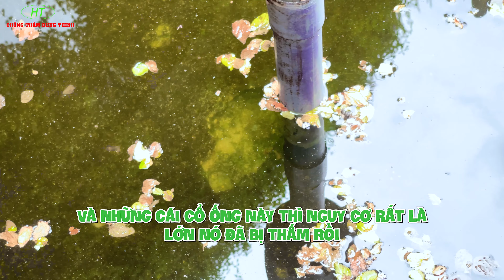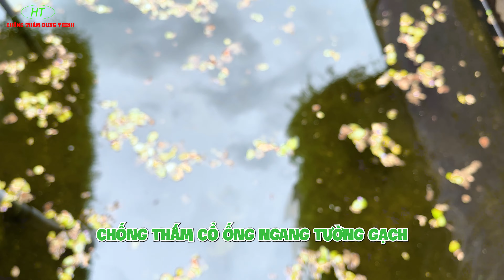Chống thấm hồ cá koi đơn giản hiệu quả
Trong video này, chúng tôi sẽ giới thiệu chi tiết quy trình chongtham hồ cá koi, một trong những bước quan trọng để bảo vệ môi trường sống tự nhiên cho cá, đảm bảo hồ cá của bạn không gặp phải các vấn đề thấm nước, rò rỉ hay hư hỏng sau thời gian sử dụng. Việc chongtham hồ cá không chỉ giúp giữ nước mà còn giúp duy trì chất lượng nước, hạn chế các tác động tiêu cực từ yếu tố môi trường bên ngoài.

Chúng tôi sẽ bắt đầu bằng việc chuẩn bị bề mặt hồ một cách kỹ lưỡng, loại bỏ các tạp chất, bụi bẩn và làm sạch bề mặt để tạo điều kiện tối ưu cho các vật liệu chống thấm bám dính. Bạn sẽ được hướng dẫn chi tiết cách kiểm tra và sửa chữa các vết nứt hay hư hỏng có trên bề mặt hồ trước khi tiến hành thi công lớp

Tiếp theo, chúng tôi sẽ chọn vật liệu chống thấm phù hợp với hồ cá koi, ưu tiên các loại vật liệu chống thấm an toàn cho cá và có khả năng chịu được áp lực nước lớn trong thời gian dài. Các loại vật liệu chống thấm phổ biến như màng chống thấm, sơn chống thấm hoặc các sản phẩm gốc xi măng được giới thiệu kỹ lưỡng về ưu điểm, nhược điểm để bạn có thể dễ dàng lựa chọn loại phù hợp nhất cho hồ cá của mình.

Quá trình thi công chống thấm cũng được trình bày cụ thể từ cách trộn vật liệu, thi công từng lớp chống thấm sao cho đạt hiệu quả cao nhất. Bạn sẽ học được cách tạo ra lớp chống thấm đều và kín trên toàn bộ bề mặt hồ, đảm bảo nước không thể rò rỉ qua các khe nứt hay mối nối. Đặc biệt, video sẽ hướng dẫn các mẹo xử lý các vị trí khó như góc hồ, cạnh hồ, cổ ống- những khu vực dễ bị thấm dột nếu không thi công cẩn thận.

Cuối cùng, sau khi lớp chống thấm hoàn thiện, chúng tôi sẽ chia sẻ với bạn cách kiểm tra hiệu quả chống thấm bằng việc đổ đầy nước vào hồ và theo dõi trong vài ngày để đảm bảo không có hiện tượng rò rỉ. Bạn sẽ nắm được cách bảo trì và bảo dưỡng lớp chống thấm định kỳ, giúp hồ cá koi của bạn không chỉ bền đẹp mà còn an toàn cho cá sinh trưởng.

Với các bước đơn giản nhưng kỹ lưỡng này, video sẽ giúp bạn nắm vững phương pháp chống thấm hiệu quả cho hồ cá koi. Không chỉ tiết kiệm chi phí, cách làm này còn đảm bảo hồ cá của bạn luôn giữ được độ bền vững và tạo môi trường nước lý tưởng cho cá phát triển khỏe mạnh trong suốt nhiều năm.
I./ Nội dung của video Chống thấm hồ cá koi đơn giản hiệu quả như sau:
00:00 Giới thiệu hồ cá Koi đang chuẩn bị chống thấm
00:45 Giới thiệu ccs vị trí cần chống thấm
02:00 Cách chống thấm cho hồ cá Koi này
II./ Một số thông tin hữu ích dành cho bạn đọc.
1. NHỮNG HẬU QUẢ CỦA VIỆC THẤM DỘT TƯỜNG NGOÀI
2. CÂU HỎI THƯỜNG GẶP VỀ CHỐNG THẤM
3.HẬU QUẢ THẤM CỔ ỐNG - NGUY CƠ VÀ BIỆN PHÁP NGĂN CHẶN
III./ Một số Video liên quan đến Video này:
2. Cách chống thấm cổ ống xuyên ngang tường gạch đơn giản nhất để tự làm
Chống thấm Hưng Thịnh - Chống thấm cùng chuyên gia.
✨ Công ty TNHH TM&DV Chống thấm Hưng Thịnh.
👉 Lô 15 Khu B3.12 Phan Bá Vành, Sơn Trà, Đà Nẵng
👉 Cở sở Hà Nội: 10B Tòa nhà C4, Đường Đỗ Nhuận, Bắc Từ Liêm, TP Hà Nội.

Hình ảnh trong các video là hình ảnh thực tế do phòng truyền thông công ty Chống thấm Hưng Thịnh ghi lại, vui lòng ghi rõ nguồn khi đăng tải tại nơi khác. Trân trọng cảm ơn!

© Bản quyền thuộc CÔNG TY CHỐNG THẤM HƯNG THỊNH
© Copyright by HUNG THINH WATERPROOFING COMPANY ☞ Do not Reup